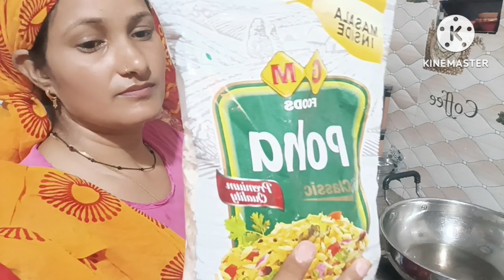मजबूरी में भी मां अपने बच्चे का साथ नहीं छोड़ती लेकिन आज के time में मां को कोई......😭?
मजबूरी में भी मां अपने बच्चे का साथ नहीं छोड़ती लेकिन आज के time में मां .😭?

Indianhousewife dailyroutinevlog2023
routine
my first you tube video
cleaning routine
cleaning routine without maid
house deep cleaning
My summer morning routine
village real natural morning walk
village life
village life style
simple vlog Haryanvi
desi vlog Haryanvi
Haryanvi Village vlog
Yadav family vlog
Yadav family vlog 101
Gaon ke vlog
gaon ki life style
jai bajrangbali
jai shree krishna ji